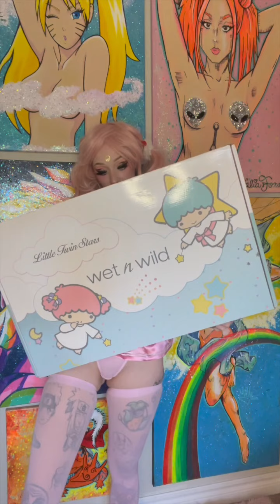SailorMoon Cosplay (Try on Haul+Unboxing)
todays try on is a mix up of all the things i like to do here on Youtube